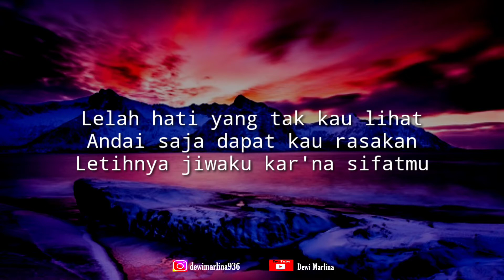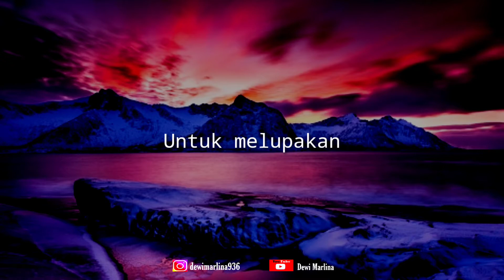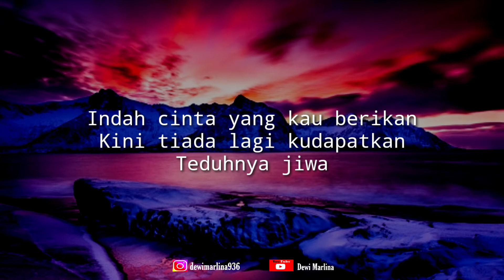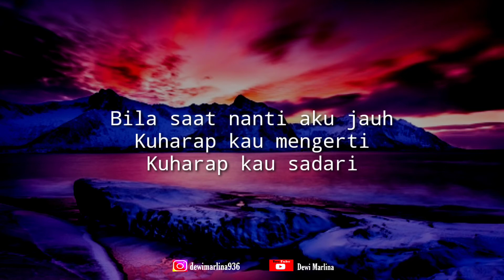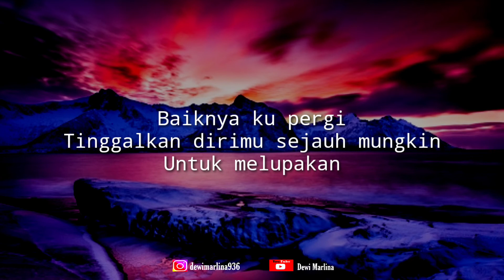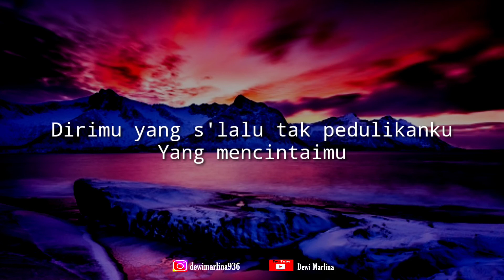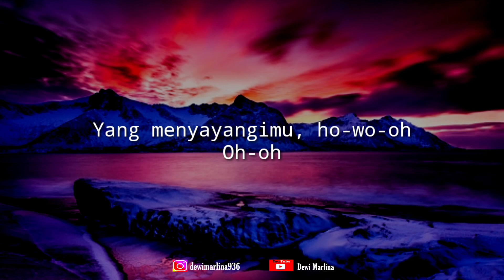Sejauh Mungkin - Ungu (Cover + Lirik)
Support lagu ini dengan cara membeli & streaming karya ORIGINAL

*Jangan lupa juga untuk tekan tombol lonceng agar tidak kelewatan video - video terbaru
*Jika ada yang mau request lagu silahkan comment di bawah (di kolom komentar)